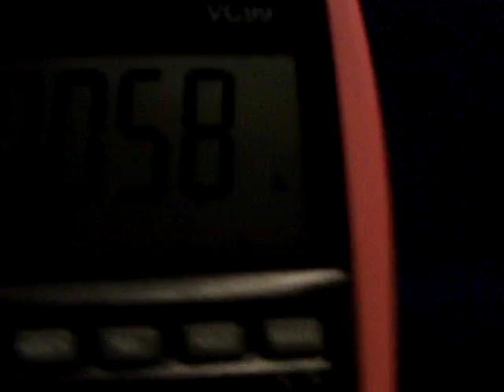Slayer Exciter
This is a replication of an experiment by Slayer 007 (GBluer here at Youtube).   It is an "exciter" circuit that is very simple.  Power is supplied by a one AA cell phone charger that produces 5.5 volts to the main circuit.  The cell phone charger is not required to make this operate and 4 AAs in series will also work.  Dr. Stiffler's SEC tower's are used in this video and the effects shown are similar to what is produced from his SEC Exciter circuits.   Many thanks go out to him for his sharing of knowledge on this subject.  This is a facinating study.